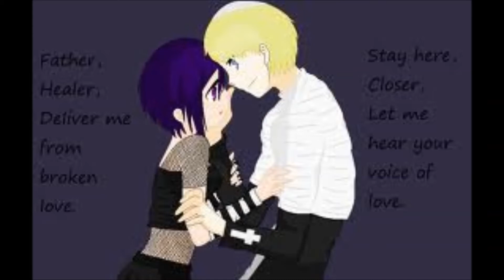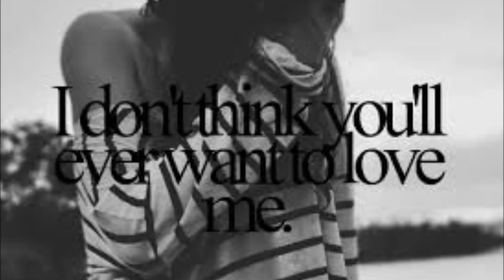Κατι δυνατο-Χατζηγιαννης(sotiris cover)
Δεν μου ανηκουν τα πνευματικα δικαιωματα του τραγουδιου.